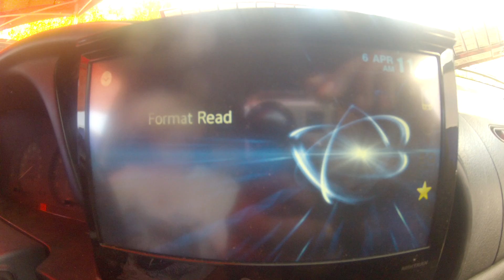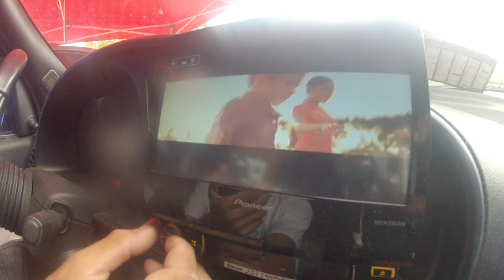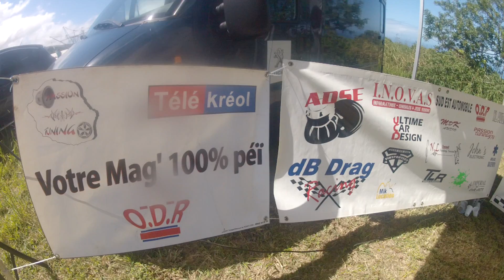Impérial Car Audio & Tuning Show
Journée Tuning, Démo Son, SPL à la 10e Édition des "3 Zour Tradysion" organisé par l'Association Pandanus.

Flex by ODRTEAM.